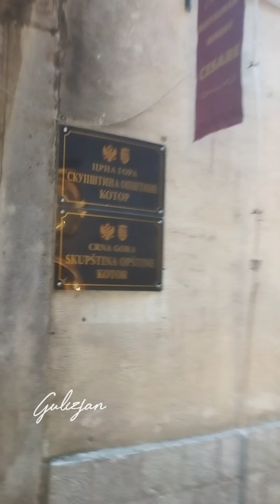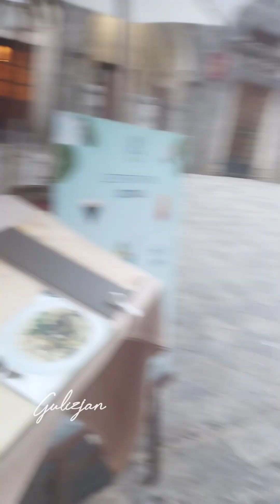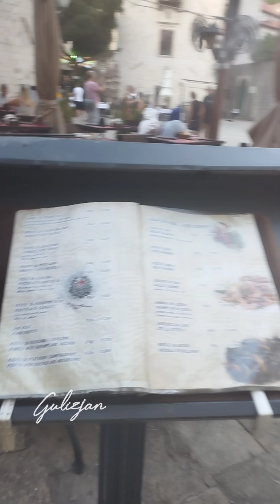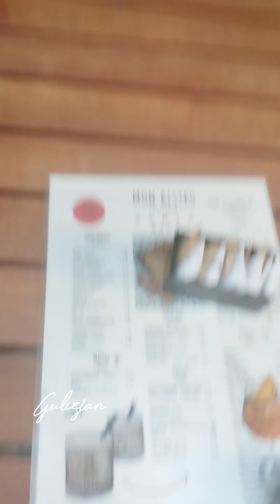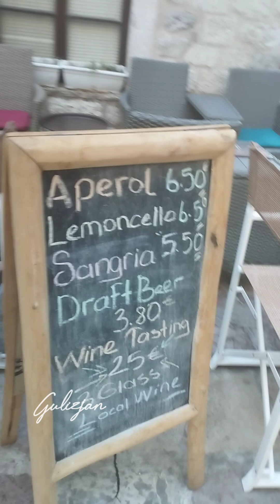(Karadağ) Montenegro Old Town